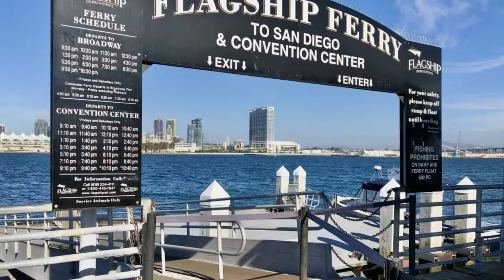WHERE ARE NICE BEACHES IN AMERICA? 10 NEW OPTIONS TO TRAVEL AND DISCOVER UNITED STATES COASTLINES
travel USA beaches coast This is a tour to some of the most beautiful places along the coast of United States. California, North Carolina, Hawai and Oregon are some states that have this unique coast views. We introduce some of the unkown beaches in America. Please take a minute to explore this video and sit comfortably.